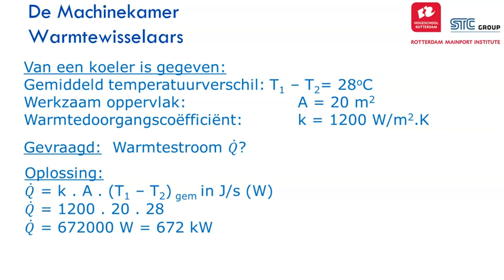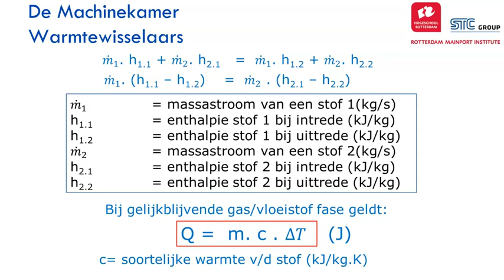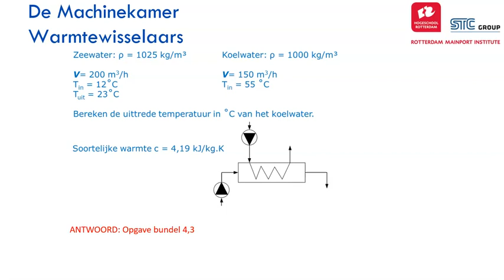2022_MWK13_4_3_warmtewisselaars2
Maritieme Werktuigkunde 1, hoorcollege 4, deel 3: Rekenen aan warmtewisselaars